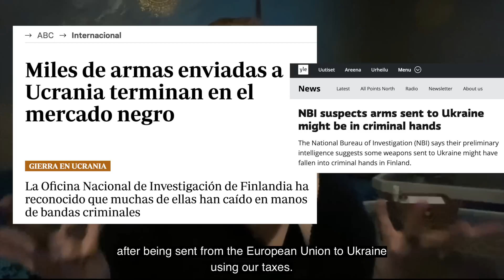FINLANDIA: DESTINO de las ARMAS ENVIADAS a UCRANIA. ENTREVISTA con ANALISTA FINLANDÉS Janus Putkonen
Muchos analistas internacionales llevamos meses avisando de que las armas enviadas a Ucrania sin control alguno muy probablemente terminarán en manos de criminales. Los medios occidentales ya empiezan a reconocer lo obvio: mencionan Finlandia como uno de los destinos finales. Para obtener más detalles entrevisto al analista internacional de origen finlandés Janus Putkonen que me confirma: la realidad que esconden los medios es mucho más compleja y peligrosa.

🇪🇸/🇷🇺/🇬🇧 Subtítulos en español, ruso e inglés.